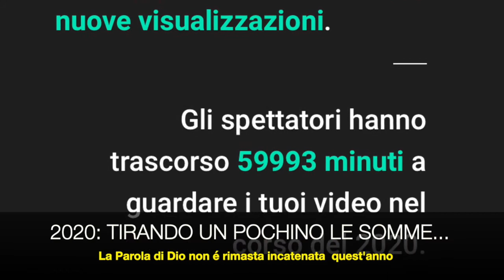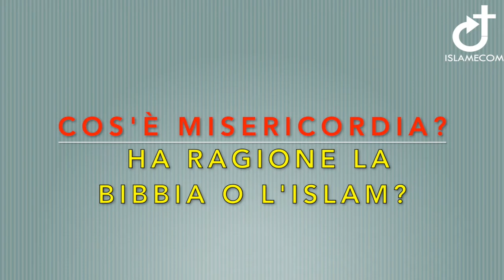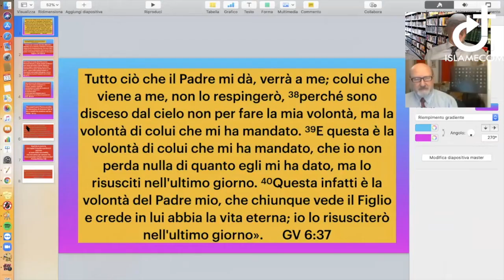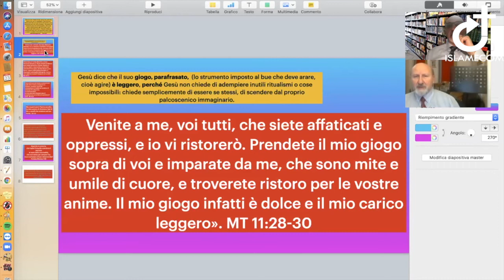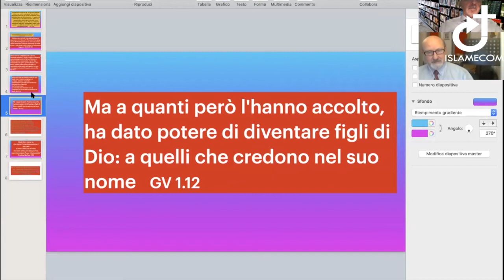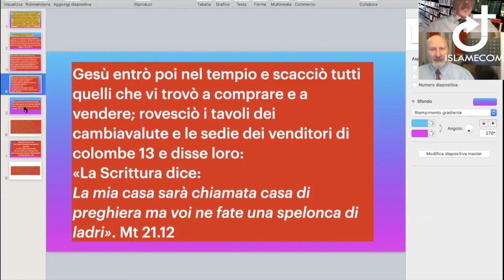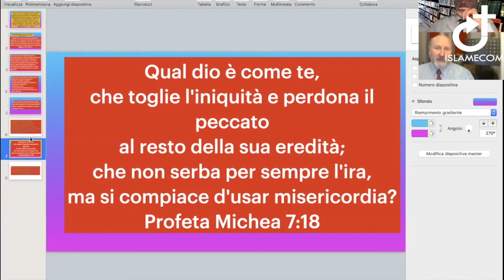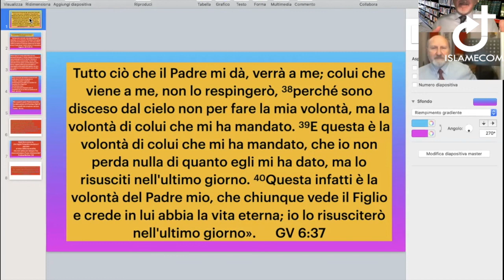Allah ma quale MISERICORDIA?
Anteprima 26 dic alle 18:00
LA VERA MISERICORDIA è IN CRISTO!  1° - Nella preghiera islamica (recitata 5 volte al giorno) musulmani affermano che " ebrei sono definiti dannati da Allah e i cristiani giudicati “nell’eresia". Nella stessa, solo i musulmani sarebbero quelli nella retta via.                                  2° - Dal Corano, si legge che "Allah ha trasformato gli Ebrei in scimmie e i  cristiani in porci".
3° - Altrove nel Corano (sura 68:13) Allah lancia epiteti ai non musulmani, definendoli "bastardi”  Ecco come ATTACCARE i non musulmani..Allah e Maometto, campioni di misericordia islamica!
La prospettiva islamica della "misericordia” è tutta tutta sbagliata. Scavando in questo studio, anche se la parola si trova nel corano, concettualmente la misericordia é inesistente anche per il più  ligio osservante ...insh’allah!! (se allah vuole)